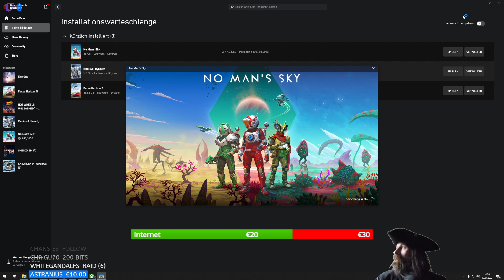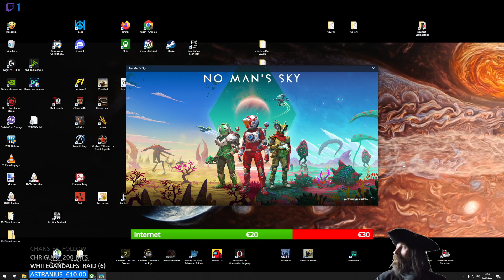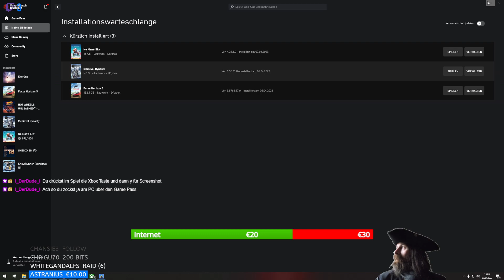[GER/PC 18] Letz chill: Unterwegs in No Man's Sky (7.4.2023)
Abenteuer in Nomanski (No Man's Sky):
Online Gaming Dokumentation
- 7.4.2023